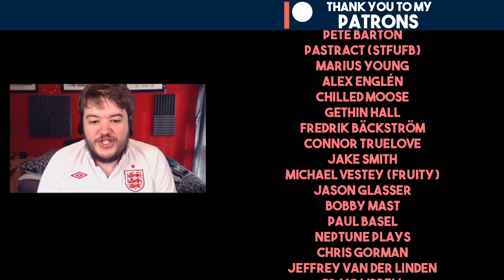FIFA 20 Youth Academy Career Mode Ep 14 | NATIONAL LEAGUE! | Create A Club - Walkley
In this FIFA 20 Create A Club Career Mode we'll be taking Walkley Wanderers on a Road To Glory using youth academy players and regens!